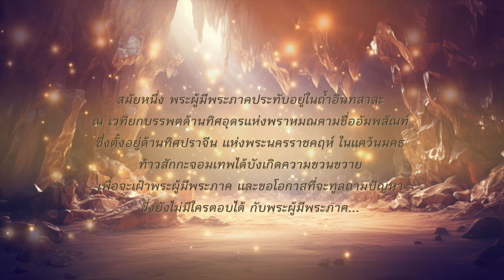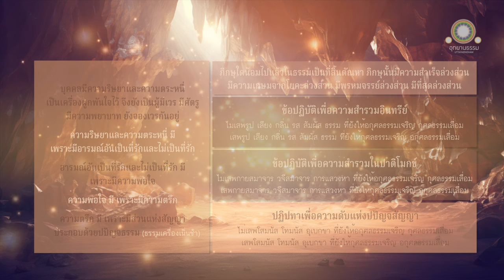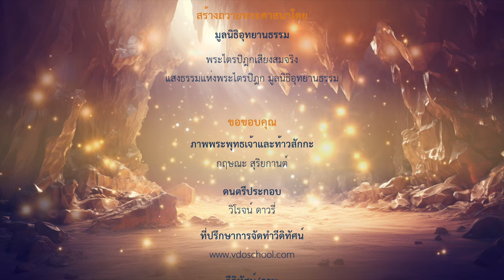ปัญหาของท้าวสักกะ | สักกปัญหสูตร (เพราะเหตุไร ผู้ที่ไม่ปรารถนาจะมีศัตรู ยังมีศัตรูอยู่)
ปัญหาของท้าวสักกะ
สักกปัญหสูตร

วีดิทัศน์ 25:36 นาที

พระผู้มีพระภาคทรงพระดำริว่า ท้าวสักกะนี้เป็นผู้บริสุทธิ์สิ้นเวลานาน จักตรัสถามปัญหากะเรา ท้าวเธอจักถามปัญหานั้นทุกข้อ ซึ่งประกอบด้วยประโยชน์ จักไม่ถามปัญหาที่ไม่ประกอบด้วยประโยชน์ เราอันท้าวเธอตรัสถามแล้ว จักพยากรณ์ข้อความใด ท้าวเธอจักทรงทราบข้อความนั้นได้พลันทีเดียว

ลำดับนั้น พระผู้มีพระภาคได้ตรัสกะท้าวสักกะจอมเทพด้วยพระคาถาว่าดูกรท้าววาสพ พระองค์ปรารถนาไว้ในพระทัย เพื่อจะตรัสถามปัญหาไร ก็จงตรัสถามปัญหาข้อนั้นกะอาตมภาพเถิด อาตมภาพจะกระทำที่สุดแห่งปัญหานั้น ๆ แก่พระองค์

ท้าวสักกะจอมเทพ อันพระผู้มีพระภาคทรงให้โอกาสแล้ว ได้ทูลถามปัญหาข้อแรกกะพระผู้มีพระภาคอย่างนี้ว่า

มนุษย์ อสูร นาค คนธรรพ์ มีอะไรเป็นเครื่องผูกพันใจไว้ ชนเป็นอันมากเป็นผู้ไม่มีเวร ไม่มีอาชญา ไม่มีศัตรู ไม่มีความพยาบาท ย่อมปรารถนาเป็นผู้ไม่มีเวร ไฉน เขายังเป็นผู้มีเวร มีอาชญา มีศัตรู มีความพยาบาท ยังจองเวรกันอยู่

พวกเทวดา มนุษย์ อสูร นาค คนธรรพ์ มีความริษยา และความตระหนี่เป็นเครื่องผูกพันใจไว้ ชนเป็นอันมากเป็นผู้ไม่มีเวร ไม่มีอาชญาไม่มีศัตรู ไม่มีความพยาบาท ย่อมปรารถนาเป็นผู้ไม่มีเวร ถึงอย่างนั้น เขาก็ยังเป็นผู้มีเวร มีอาชญา มีศัตรู มีความพยาบาท ยังจองเวรกันอยู่

ก็ความริษยาและความตระหนี่ มีอะไรเป็นเหตุ มีอะไรเป็นสมุทัย มีอะไรเป็นแดนเกิด
เมื่ออะไรมี ความริษยาและความตระหนี่จึงมี
เมื่ออะไรไม่มี ความริษยาและความตระหนี่จึงไม่มี

ความริษยาและความตระหนี่ มีอารมณ์เป็นที่รักและอารมณ์อันไม่เป็นที่รักเป็นเหตุ เป็นสมุทัย เป็นแดนเกิด
เมื่ออารมณ์อันเป็นที่รักและอารมณ์อันไม่เป็นที่รักมีอยู่ ความริษยาและความตระหนี่จึงมี
เมื่ออารมณ์อันเป็นที่รักและอารมณ์อันไม่เป็นที่รักไม่มี ความริษยาและความตระหนี่จึงไม่มี

อารมณ์อันเป็นที่รักและอารมณ์อันไม่เป็นที่รัก มีอะไรเป็นเหตุ มีอะไรเป็นสมุทัย มีอะไรเป็นแดนเกิด
เมื่ออะไรมี  อารมณ์อันเป็นที่รักและอารมณ์อันไม่เป็นที่รักจึงมี
เมื่ออะไรไม่มี  อารมณ์อันเป็นที่รักและอารมณ์อันไม่เป็นที่รักจึงไม่มี

อารมณ์อันเป็นที่รักและอารมณ์อันไม่เป็นที่รัก มีความพอใจเป็นเหตุ เป็นสมุทัย เป็นแดนเกิด
เมื่อความพอใจมี อารมณ์อันเป็นที่รักและอารมณ์อันไม่เป็นที่รักจึงมี
เมื่อความพอใจไม่มี อารมณ์อันเป็นที่รักและอารมณ์อันไม่เป็นที่รักจึงไม่มี

ความพอใจมีอะไรเป็นเหตุ มีอะไรเป็นสมุทัย มีอะไรเป็นแดนเกิด
เมื่ออะไรมี ความพอใจจึงมี
เมื่ออะไรไม่มี ความพอใจจึงไม่มี

ความพอใจมีความตรึกเป็นเหตุ เป็นสมุทัย เป็นแดนเกิด
เมื่อความตรึกมี ความพอใจจึงมี
เมื่อความตรึกไม่มี ความพอใจจึงไม่มี

ความตรึกมีอะไรเป็นเหตุ  มีอะไรเป็นสมุทัย มีอะไรเป็นแดนเกิด
เมื่ออะไรมี ความตรึกจึงมี
เมื่ออะไรไม่มี ความตรึกจึงไม่มี

ความตรึกมีส่วนแห่งสัญญาอันประกอบด้วยปปัญจธรรมเป็นเหตุ เป็นสมุทัย เป็นแดนเกิด
เมื่อส่วนแห่งสัญญาอันประกอบด้วยปปัญจธรรมมี ความตรึกจึงมี
เมื่อส่วนแห่งสัญญาอันประกอบด้วยปปัญจธรรมไม่มี ความตรึกจึงไม่มี

ก็ภิกษุปฏิบัติอย่างไรจึงจะชื่อว่าดำเนินปฏิปทาอันสมควรที่จะให้ถึงความดับส่วนแห่งสัญญาอันประกอบด้วยปปัญจธรรม

เมื่อบุคคลเสพโสมนัส โทมนัส อุเบกขา อันใด อกุศลธรรมเจริญขึ้น กุศลธรรมเสื่อม โสมนัส โทมนัส อุเบกขานั้น ไม่ควรเสพ

เมื่อบุคคลเสพโสมนัส โทมนัส อุเบกขา อันใด อกุศลธรรมเสื่อม กุศลธรรมเจริญขึ้น โสมนัส โทมนัส อุเบกขานั้น ควรเสพ

ถ้าโสมนัส โทมนัส อุเบกขา อันใดมีวิตก มีวิจาร อันใดไม่มีวิตก ไม่มีวิจาร ใน ๒ อย่างนั้น โสมนัส โทมนัส อุเบกขา ที่ไม่มีวิตก ไม่มีวิจาร ประณีตกว่า

ภิกษุผู้ปฏิบัติอย่างนี้ จึงจะชื่อว่าดำเนินปฏิปทาอันสมควรที่จะให้ถึงความดับแห่งส่วนสัญญาอันประกอบด้วยปปัญจธรรม

ก็ภิกษุปฏิบัติอย่างไรจึงจะชื่อว่าปฏิบัติแล้วเพื่อความสำรวมในปาติโมกข์

เมื่อบุคคลเสพกายสมาจาร วจีสมาจาร การแสวงหา อันใด อกุศลธรรมเจริญขึ้น กุศลธรรมเสื่อม กายสมาจาร วจีสมาจาร การแสวงหานั้น ไม่ควรเสพ

เมื่อบุคคลเสพกายสมาจาร วจีสมาจาร การแสวงหา อันใด อกุศลธรรมเสื่อม กุศลธรรมเจริญขึ้น กายสมาจาร วจีสมาจาร การแสวงหานั้น ควรเสพ

ภิกษุผู้ปฏิบัติอย่างนี้  จึงจะชื่อว่าปฏิบัติแล้วเพื่อสำรวมในปาติโมกข์

ก็ภิกษุปฏิบัติอย่างไร จึงจะชื่อว่าปฏิบัติแล้วเพื่อความสำรวมอินทรีย์

เมื่อบุคคลเสพ รูป เสียง กลิ่น รส โผฎฐัพพะ ธรรม อันใด อกุศลธรรมเจริญขึ้น กุศลธรรมเสื่อม รูป เสียง กลิ่น รส โผฎฐัพพะ ธรรมนั้น ไม่ควรเสพ

เมื่อบุคคลเสพ รูป เสียง กลิ่น รส โผฎฐัพพะ ธรรม อันใด อกุศลธรรมเสื่อม กุศลธรรมเจริญขึ้น รูป เสียงกลิ่น รส โผฎฐัพพะ ธรรมนั้น ควรเสพ

สมณพราหมณ์ทั้งหมดมีวาทะ ศีล ฉันทะ ความปรารถนา เป็นอย่างเดียวกันหรือไม่

สมณพราหมณ์ทั้งหมด ไม่มีวาทะ ศีล ฉันทะ ความปรารถนา เป็นอย่างเดียวกัน เพราะโลกมีธาตุเป็นอันมาก มีธาตุต่างกัน ในโลกที่มีธาตุเป็นอันมาก มีธาตุต่างกันนั้น สัตว์ทั้งหลายยึดธาตุใด ๆ อยู่ ย่อมยึดมั่นธาตุนั้น ๆ ด้วยเรี่ยวแรงและความยึดถือ กล่าวว่า สิ่งนี้แหละจริง สิ่งอื่นเปล่า  เพราะเหตุนั้น สมณพราหมณ์ทั้งหมด จึงไม่มีวาทะ ศีล ฉันทะ ความปรารถนา เป็นอย่างเดียวกัน

สมณพราหมณ์ทั้งหมดมีความเกษมจากโยคะล่วงส่วน มีพรหมจรรย์ล่วงส่วน มีที่สุดล่วงส่วนหรือไม่

สมณพราหมณ์ทั้งหมดมิได้มีความเกษมจากโยคะล่วงส่วน มีพรหมจรรย์ล่วงส่วน มีที่สุดล่วงส่วน

ก็เพราะเหตุไร สมณพราหมณ์ทั้งหมดจึงไม่มีความเกษมจากโยคะล่วงส่วน ไม่มีพรหมจรรย์ล่วงส่วน

ภิกษุเหล่าใดน้อมไปแล้วในธรรมเป็นที่สิ้นตัณหา ภิกษุเหล่านั้นมีความสำเร็จล่วงส่วน...